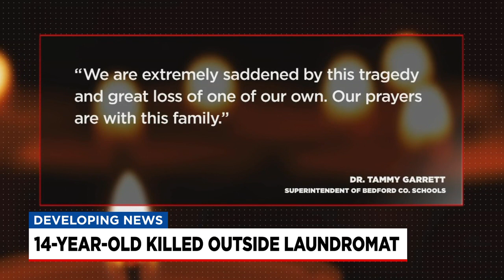Teen killed overnight in Shelbyville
Police in Shelbyville are looking for answers after the senseless murder of a 14-year-old boy.
Tonight, police are identifying that teen as 'Israel Diego Pascual,' a freshman at Shelbyville Central. News4's Michael Warrick is learning his killing could have been a case of mistaken identity.